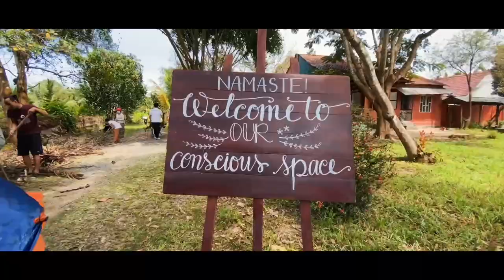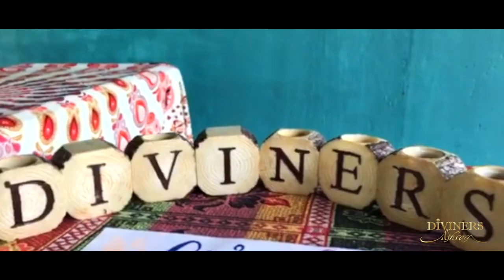Diviners Ashram - Không gian xây dựng từ đội ngũ TNV dành cho cộng đồng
Chào mừng bạn đến với Diviners Ashram,

Không gian chữa lành, tỉnh thức. Cơ hội để bạn khám phá, trải nghiệm và chữa lành cho chính mình, cho gia đình của chính bạn.

Diviners Ashram được xây dựng trên tinh thần đóng góp và hợp tác. Hiện tại lễ hội Diviners Fest 2022 sắp diễn ra vào ngày 20/11 và chúng ta đang hào hứng chuẩn bị cho lễ hội.

Đóng góp và trở thành 1 trong 100 nhà tài trợ trụ cột của Diviners Ashram